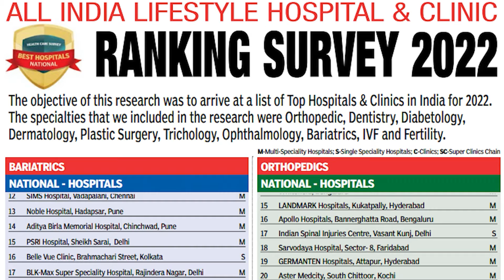Road Par Log Jaala Dalkar Fish (Machli) Pakadte Huwe Nazar Aye - Konaseema District | SACHNEWS